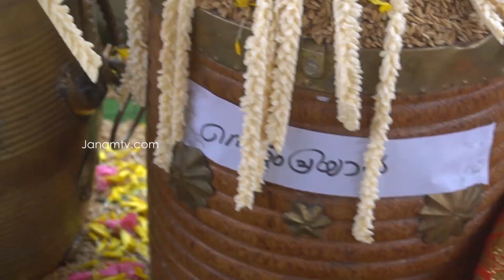64 വിഭവങ്ങളുമായി ഒരു സദ്യ | Aranmula Vallasadya | Janam TV Online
64 വിഭവങ്ങളുമായി ഒരു സദ്യ, ആറന്മുള വള്ളസദ്യ കാഴ്ചകള്‍

Aranmula Vallasadhya, Palliyodam,  Aranmula Vallasadya
Janam TV Online,